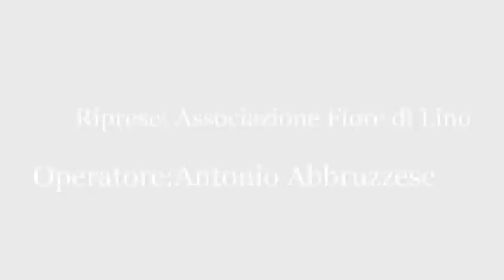Intervista a Mario Caligiuri - Presentazione del libro "Questione di rispetto" Essere a Soveria 2017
Essere a Soveria 2017. Incontro con i libri.
Presentazione del libro "Questione di rispetto : L'impresa di Gaetano Saffioti contro la 'ndrangheta" di Giuseppe Baldessarro, Rubbettino Editore.

Città di Soveria Mannelli - Officina della Cultura e dela Creatività, 7 agosto 2017.

Ne discutono con l'autore: Gaetano Saffiotti, Mario Caligiuri e Florindo Rubbettino.

Intervista al Prof  Mario Caligiuri, ViceSindaco di Soveria Mannelli (Cz).